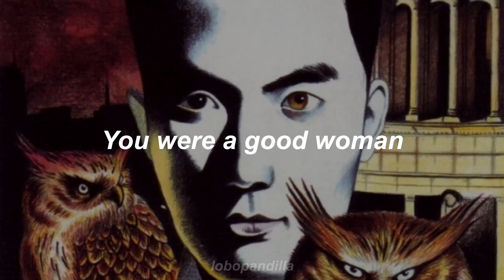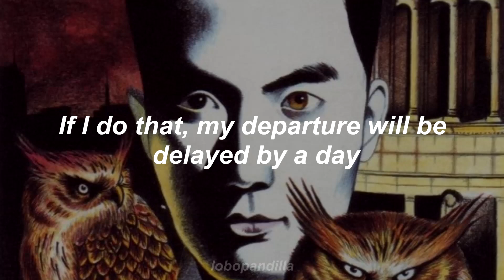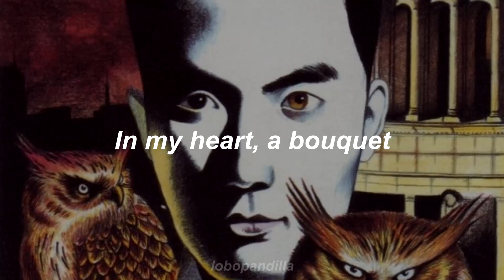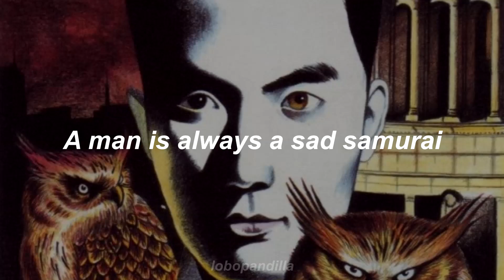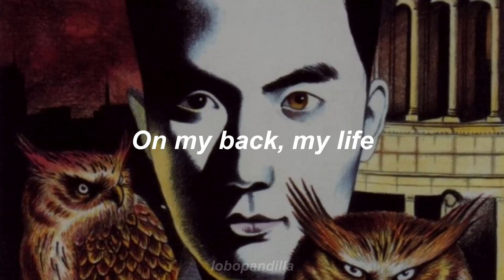Kenji Sawada - Samurai [Lyric Video]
Artist: Sawada Kenji
Album: サムライ
Genre: Rock, Pop
Style: J-Pop
Release date: 1/21/1978

Artist info, taken from Discogs:

Flamboyant Japanese singer, actor and songwriter. Born June 25, 1948 in Tottori. Widely known under the nickname Julie.